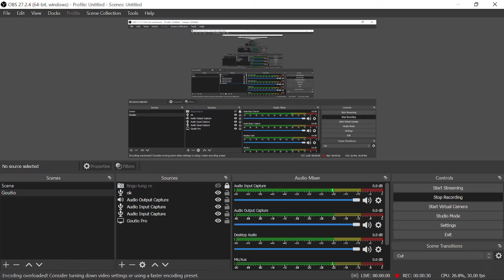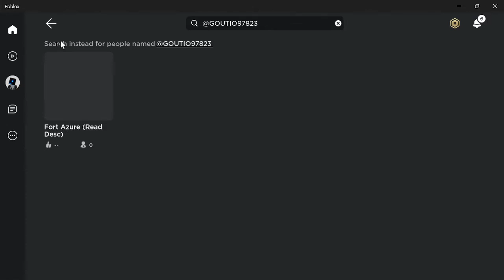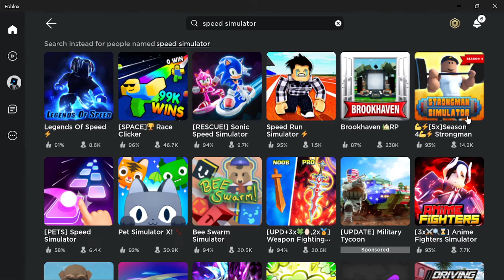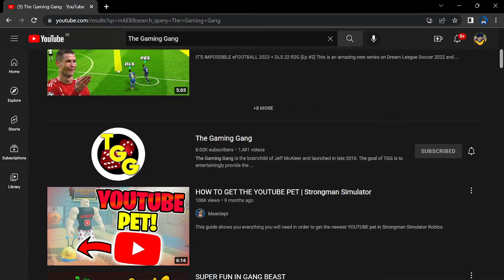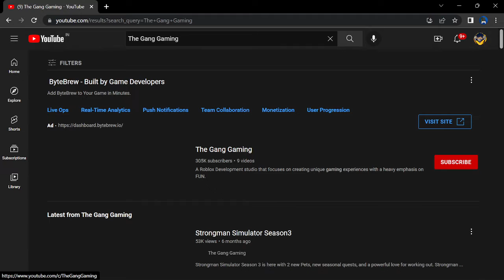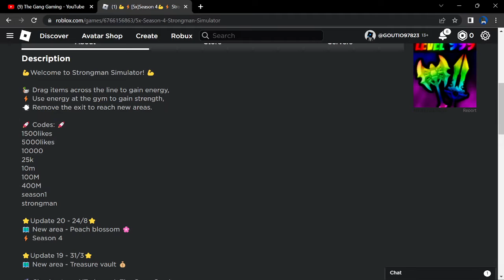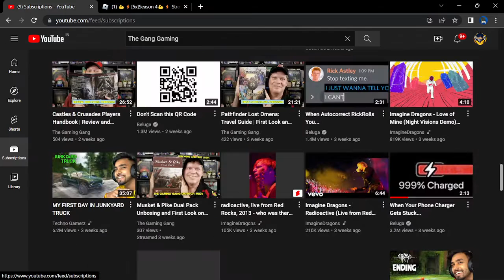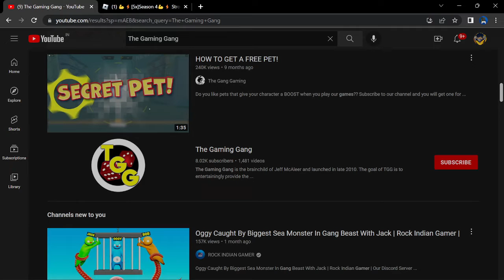Being "Very Very VVV Huge" in ROBLOX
also send me a freind request in ROBLOX to GOUTIO97823